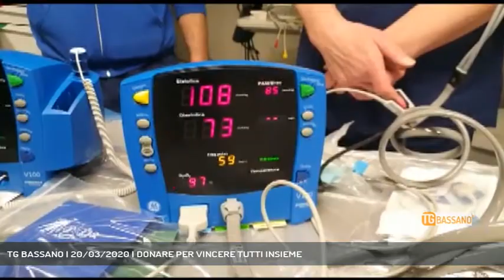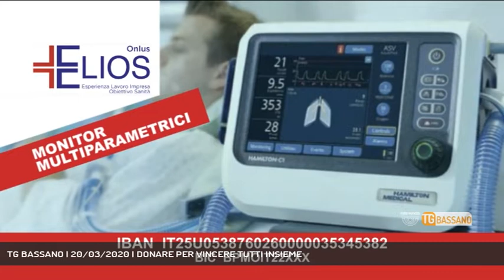TG BASSANO | 20/03/2020 | DONARE PER VINCERE TUTTI INSIEME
TG Bassano del Grappa 20/03/2020 - BASSANO DEL GRAPPA - L'associazione Elios acquista attrezzatura medica per oltre 260mila euro, e spiega nel dettaglio come sono stati impiegati.E, notizia arivata in redazione pochi minuti fa, consegna anche 110 tute speciali per la protezione degli operatori sanitari. - Servizio Federico Fusetti, immagini - Repertorio, montaggio Renzo Rigon - Segui Rete Veneta anche sul digitale terrestre! Visita il sito